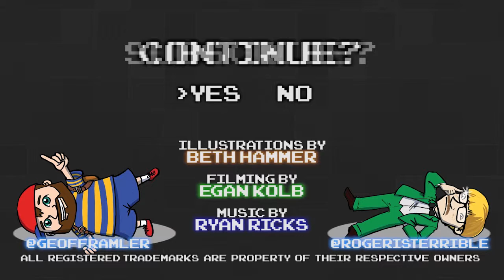EarthBound Part 94 - The Farmening 5: Still Farming - Games Played Terribly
Starmen waiting in the sky. Or bridge.